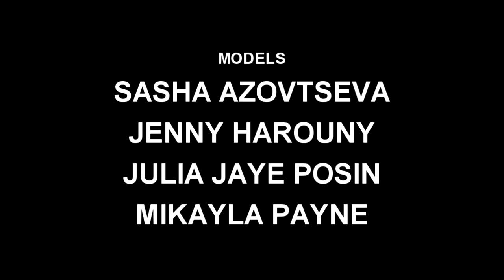We Are the Future of Fashion Coalition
Made by the Santa Monica College Future of Fashion Coalition in collaboration with the SMC Fashion, Photography, and Cosmetology departments.